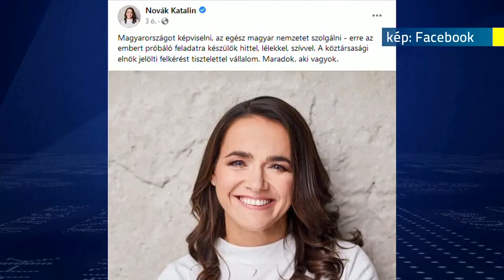2021.12.21. - Orbán: A Fidesz Novák Katalint jelöli magyar államfőnek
Novák Katalin családokért felelős tárca nélküli minisztert jelöli a Fidesz-frakció magyar köztársasági elnöknek – jelentette be Orbán Viktor a Kormányinfón. Az év eredményeinek összegzése után a magyar miniszterelnök elmondta, hogy 2022-ben három nagy feladat vár az országra: újabb, eddig nem ismert gazdaságpolitikai intézkedéseket bevezetése, a koronavírus elleni védekezés és a gyermekvédelmi népszavazás.